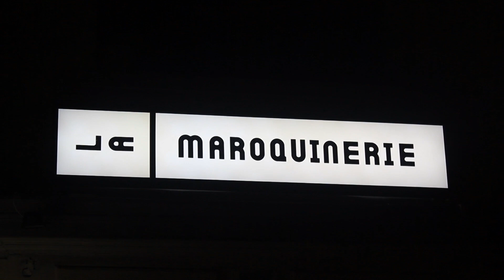Brvmsoo I Micro-trottoir au concert à la Maroquinerie